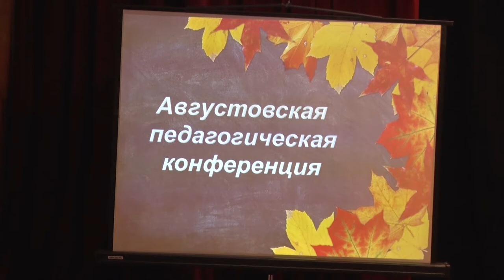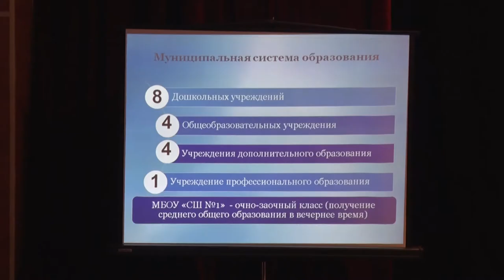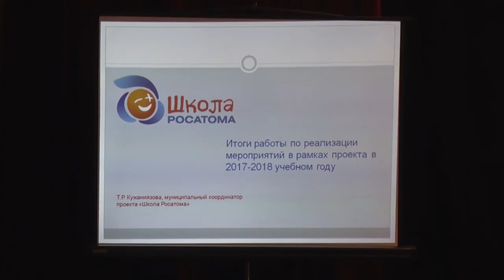Десна-ТВ: Педагоги города готовы к новому учебному году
Ежегодно в августе проходит педагогическая конференция, на которой работники сферы образования подводят итоги прошедшего учебного года и обсуждают планы предстоящего. Как прошло совещание в этом году, смотрите в нашем сюжете.